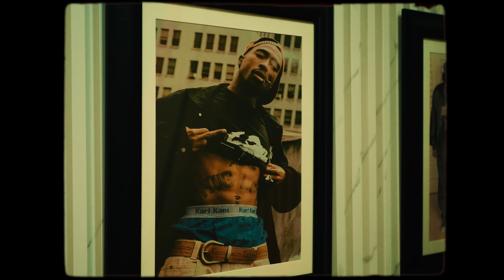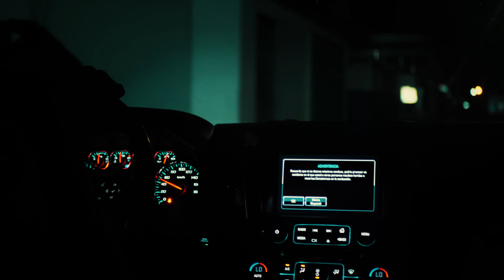Jezzy - POBRECITO | Video Oficial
Prod. By Ricchie
Dir. By @lehwiz_

AGUANTALA TU MM* 🫵🏾🥴

Disponible en todas la plataformas

LETRA: POBRECITO

SI NO ME TUVIERA BUCANDO FRENO Y LE HAGO UN TOLLO
Y NO CLAVAMO DONDE NO HAY SEÑAL EN UN HOYO
POBRECITO ESE ANGELITO POBRECITO ESE DIABLITO
Y LA ABUELITA NO SABE QUÉ EL ANDA EN ESO ROYO

SI PONE HUEVO SABE LA CONSECUENCIA DE LA LLECA
LE PEGAN UN CORNETA FUE CULPA DE LA CARETA
NO LLORE CUANDO SU HIJO DE DESAPAREZCA
QUE POR LAS REDE EL AMENAZA GENTE Y DA PEPE

HIZO 3 AÑO POR DESARMAR UN OFICIAL
ANDO CON ESO ENCIMA Y YA NO SOY MILITAR
DESPUÉS DE LA VUELTA DEJAN PRENDIO UN CELULAR
Y FICALE TUMBARON PUERTA EN BUSCA DE ESE METAL

EXPERIENCIA EN EL OFICIO YO SE LO QUE TE DIGO
QUE PELEAN POR TI Y MUEREN POR TUS ENEMIGOS
EN QUE E QUE TAN? VISTE NO CORREN CONTIGO
AQUÍ TO EL MUNDO SE MUE$$ ESTE EL MUNDO DE LO VIVO

AQUÍ TO EL MUNDO SE MUE$$

ESTE ES EL MUNDO DE LOS VIVOS

AGUÁNTALA TU MM* 😂

JEZZY EL CHEF DE LOS VERSOS

EL DE POR PEPA Y NO DE PARA

Official Music Video by Jezzy performing POBRECITO.
jezzy,pobrecito,el,chef